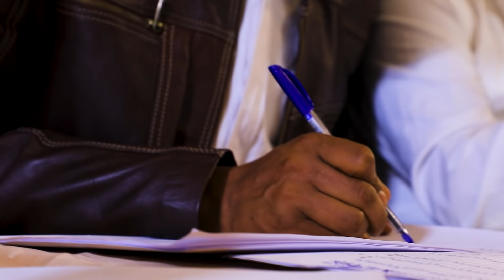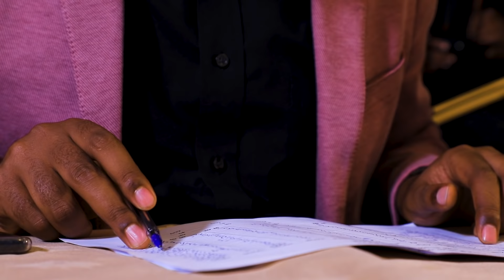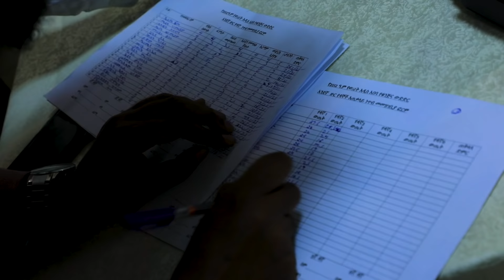የቶፕ ሞዴል ተወዳዳሪዎች በሚስ አዲስ 2012 Ethiopia's Next Top Model S01E05 - Nahoo TV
የቶፕ ሞዴል ተወዳዳሪዎች በሚስ አዲስ 2012 የቁንጅና ውድድር